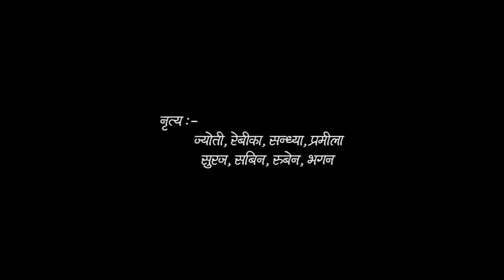jado ko mahinama Cover Dance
video credit:- simon chamling rai
song :- jado ko mahinama
movei :- Anmol chhan
cover dancer :- rebika,jyoti,sandhya,Pramila
                           Suraz,samir,ruben,bhagan